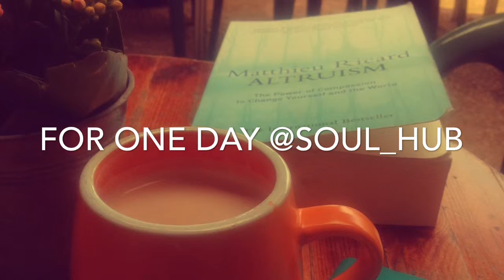When you LOVE latte